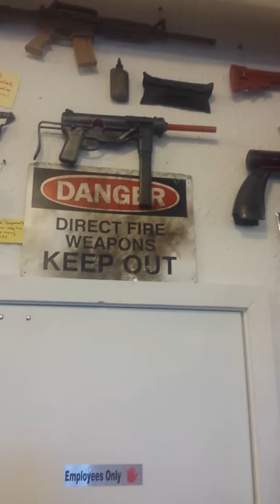Messing around in a military surplus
Rambo and nephew having fun